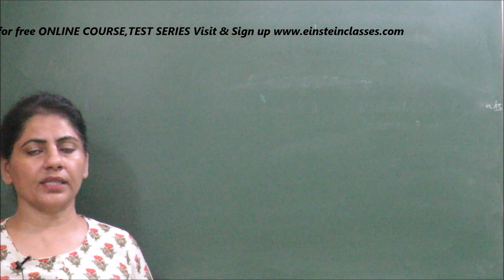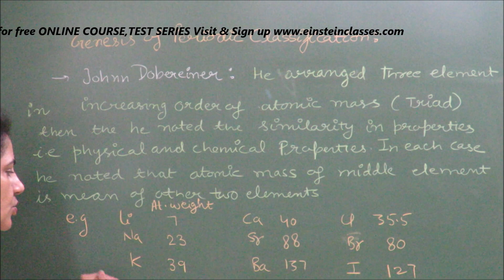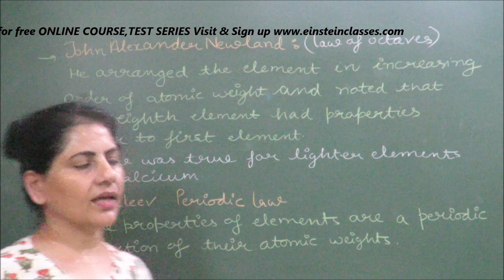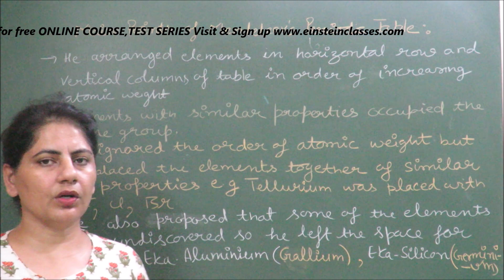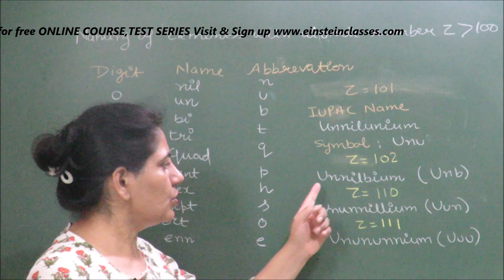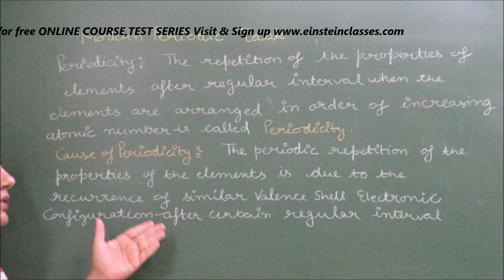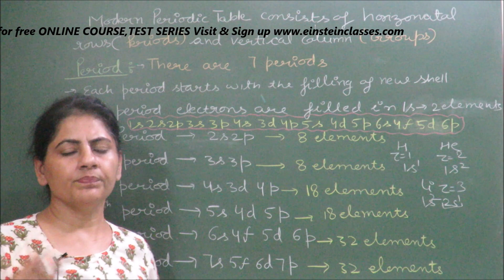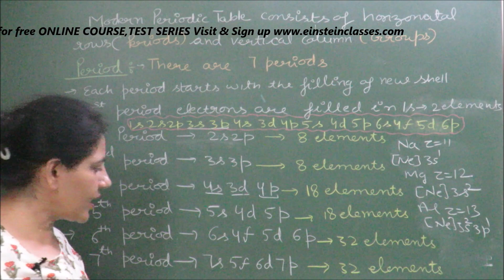Class 11 Chemistry Periodic Properties Part -1 Einstein Classes SUBSCRIBE LIKE COMMENT SHARE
Link for study materials
ForJEEMain

LECTURE by Reeta Sawhney(Alumnus of NIT Jalandhar)
 Concepts & Problems of Atomic Structure